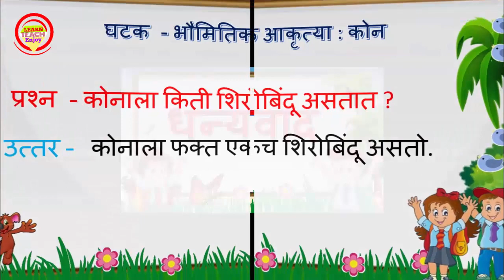भौमितिक आकृत्या : कोन | प्रश्नोत्तरमाला क्र. 6 | विषय गणित | इयत्ता ४ थी | class 4th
Follow  the  above link to see my channel.

follow the above link to see my Facebook page
Search my Channel on Telegram "Learn Teach Enjoy"
शिक्षक, पालक व विद्यार्थीमित्रांसाठी उपयुक्त चॅनल

Learn Teach Enjoy